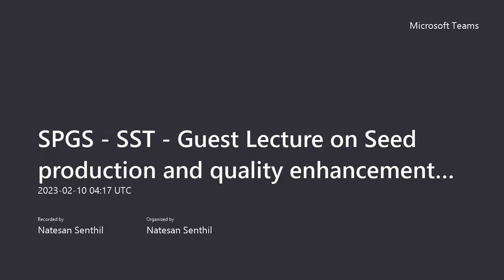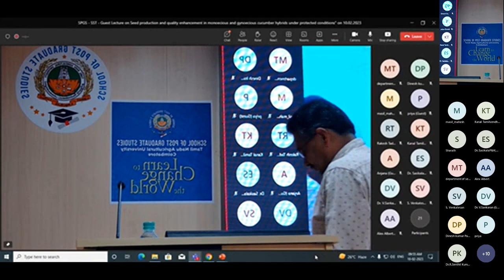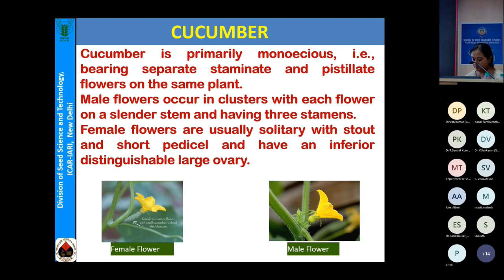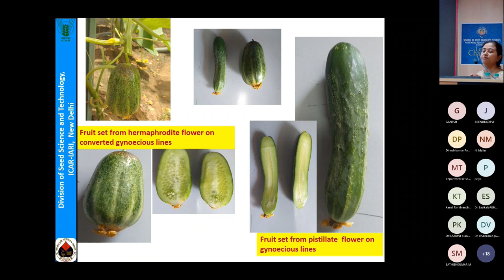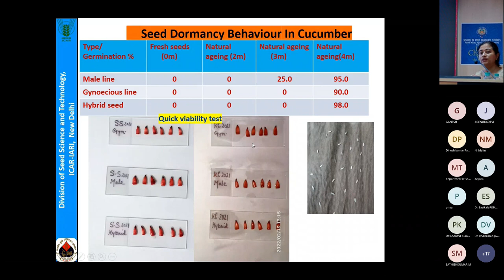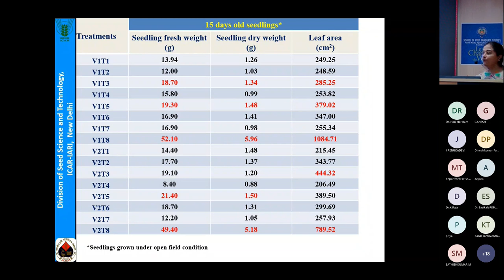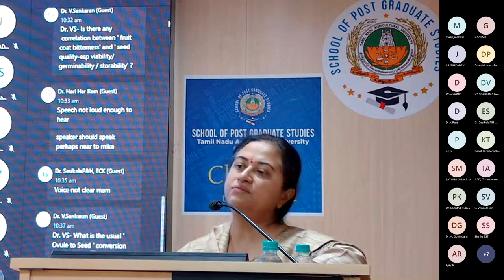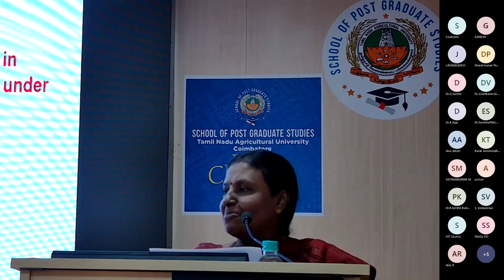Seed prodn. & quality enhancement - monoecious & gynoecious cucumber hybrids - protected condition